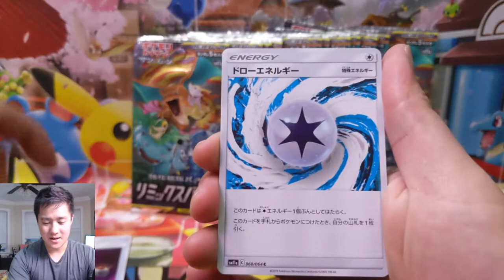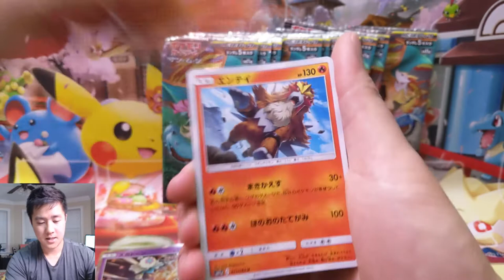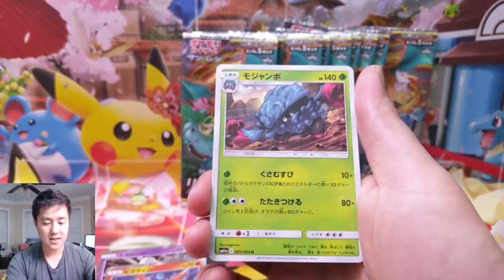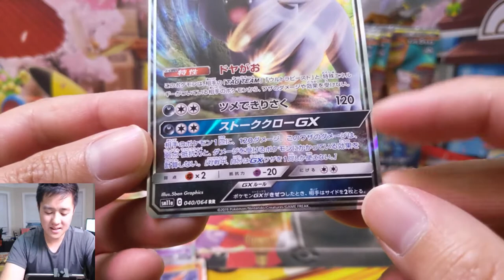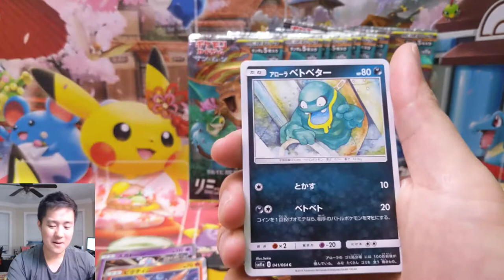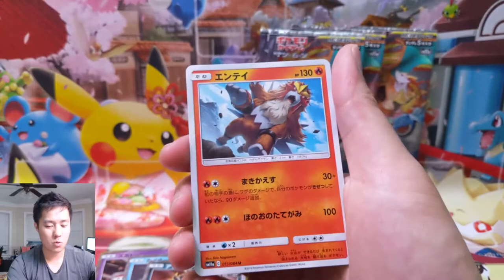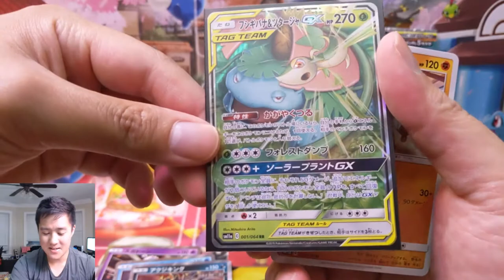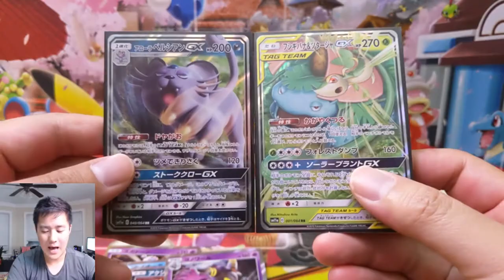Such a GREAT REMIX BOUT Box Opening!! Pokemon Newest Japanese Set!